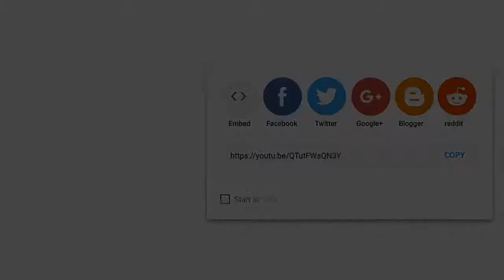Penalti Gagal dan Terburuk Pemain Bintang Dunia RonaldoNeymarTottiPirlo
Berita terbaru channel, sebuah segmen khusus yang menceritakan atau mentayang ulangkan sebuah pertandingan olahraga sepak bola seluruh dunia buat sahabat Football, kalau kalian suka kontes ini jangan lupa klik tombol subscribe dan lonceng ya ya.

Halo fottbal lovers,

Perkenalkan kami berita terbaru, sebuah channel yang akan mengupas berbagai macam info sepak bola di seluruh dunia

Mulai dari sepak bola liga inggris Spanyol Eropa bahkan sampe Indonesia (seluruh dunia)

Jangan sampai kalian lewatkan ya video video menarik yang akan di upload di channel ini
Salam footbal lovers.